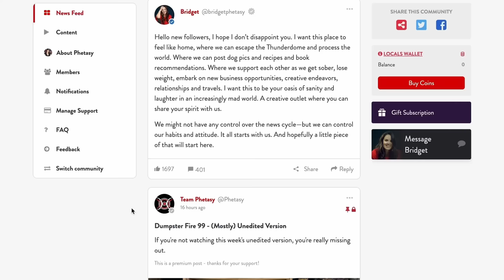Execution Culture Is Coming - Dumpster Fire 112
Will execution culture come for us all? Who's willing to kowtow to China? Will Eli Whitney accomplish his goal of ending slavery? Will Bridget eat all the cake?

00:00 - Introduction
00:58 - Cake For Every Pleb
3:07 - Executed
5:51 - Get Rekt, China
7:08 - There's No End In Pandemic
7:27 - Get Rekt, Big Slavery
8:38 - Weather
8:52 - Phetasy News
10:22 - The Theatre of the Plebs Is Glorious
10:26 - Outtakes
11:49 - End